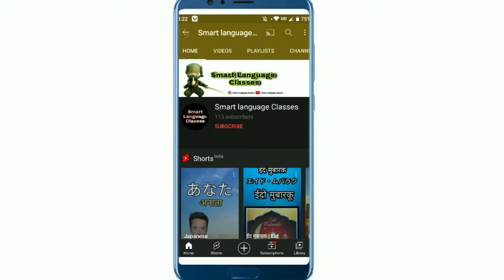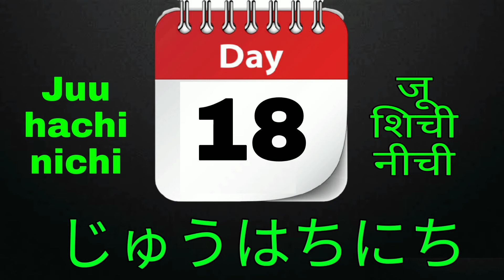Dates In Japanese | How To Learn Dates In Japanese | Japanese for beginners | jlpt N5 N4 N3 in hindi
Dates In Japanese | How To Learn Dates In Japanese | Japanese for beginners | jlpt N5 N4 N3 | .
your queries.
Dates in Japanese
How to learn Dates in Japanese language
learn Japanese dates in hindi
Dates
team
smart language Classes 😊.